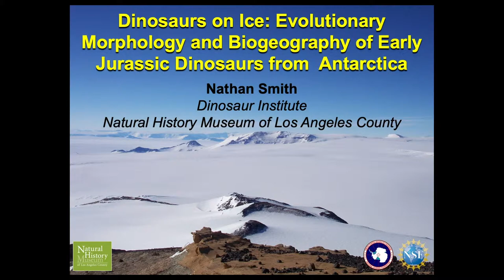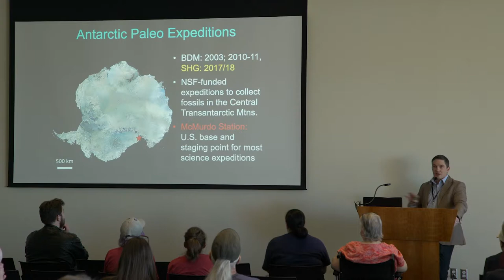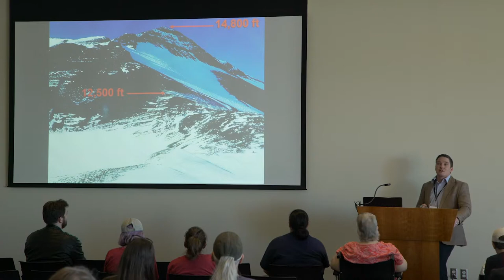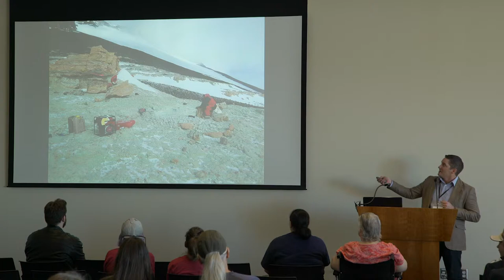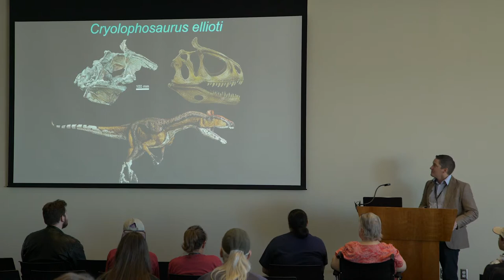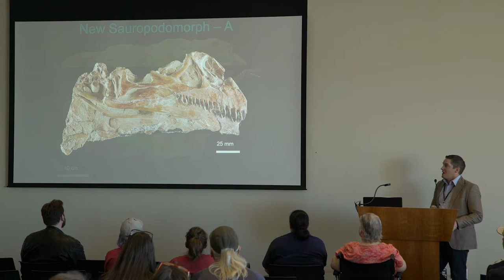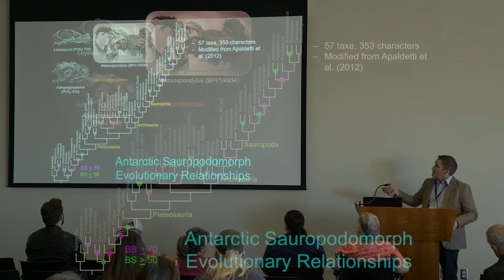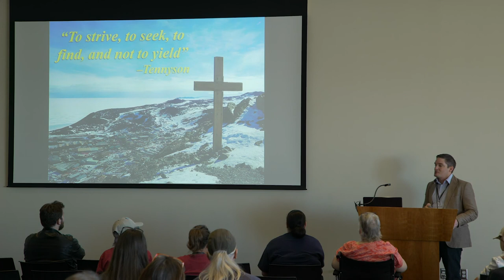Nathan Smith at NHMU DinoFest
Nathan Smith presents "Dinosaurs on Ice." Smith is with the Natural History Museum of L.A. County. Dinofest is presented by the Natural History Museum of Utah.